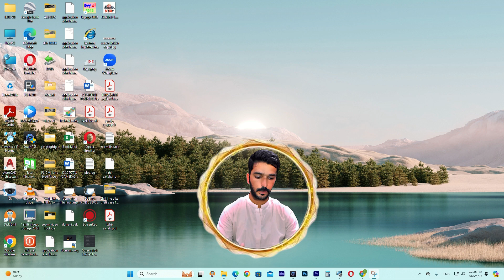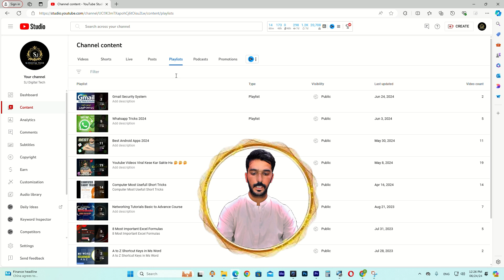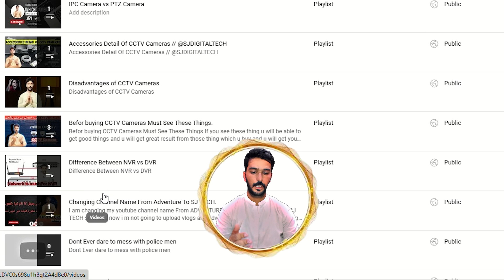How to Delete YouTube PLAYLIST / Fazol PLAYLIST ko Delete Kar Do /@SJDIGITALTECH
Asalam u Walikum
    I am Shahjahan Khan and today in this video i am going to tell u about How to Delete YouTube PLAYLIST / Fazol PLAYLIST ko Delete Kar Do.

Learn how to delete a YouTube playlist in this easy tutorial! Follow along with step-by-step instructions to clean up your YouTube account.

Want to delete a playlist on YouTube? Watch this video to learn how to delete a playlist with easy steps. It's quick and simple!

Learn how to delete a YouTube playlist with this easy tutorial! Follow along as we show you step-by-step how to remove unwanted playlists from your channel. Don't let unnecessary playlists clutter your YouTube profile - clean it up now!

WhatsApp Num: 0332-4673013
Video from: @SJDIGITALTECH
Video type: How to Delete YouTube PLAYLIST / Fazol PLAYLIST ko Delete Kar Do.